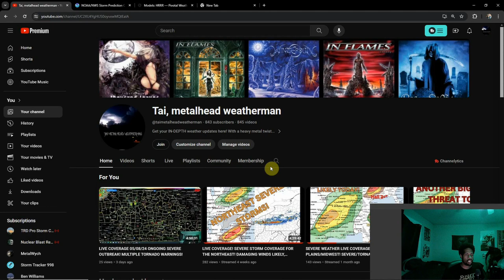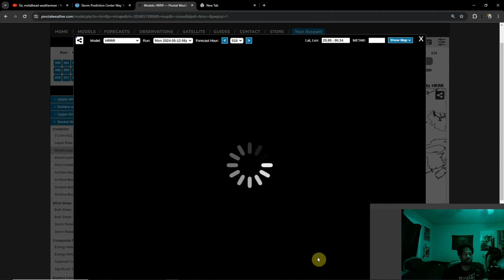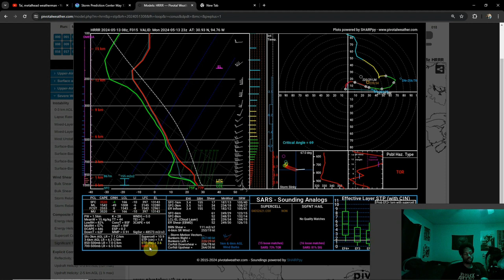Severe Storms For The Gulf Coast States Today! Large Hail Possible In East TX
Well, May is historically peak severe season throughout the calendar year and today we are reminded of that once more. Today's threat got upgraded to an Enhanced Risk, driven by large hail and damaging winds. While the tornado threat isn't particularly high, we do still have to watch for the threat, as a broad 5% area exists across the Gulf Coast states.